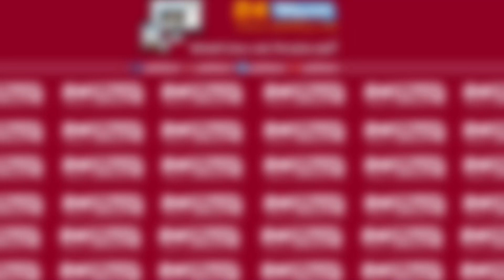السيدة التي تدعي سحلها من طرف كنطرول الطرام صدقات كذابة ...فيديو يفضح تصرفها